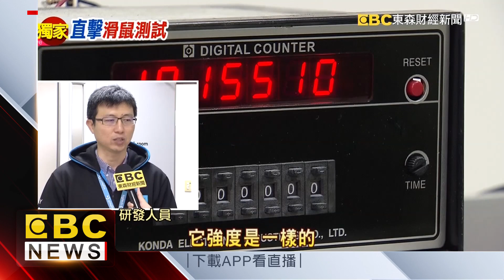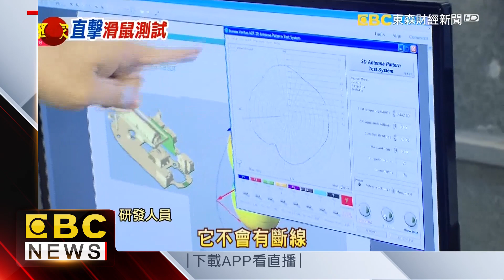滑鼠耐敲千萬次 直擊滑鼠測試基地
不過現在電競業更是熱門行業，光是2017全球電競市場的產值，就將近7億美元，最近電競大廠也在台灣設立研發測試基地，像是一個電競滑鼠，除了得經過上千次測試，還得從90公分高的地方，重摔到鋼板上還不能壞，帶您來看。